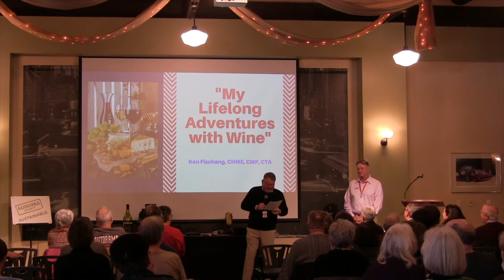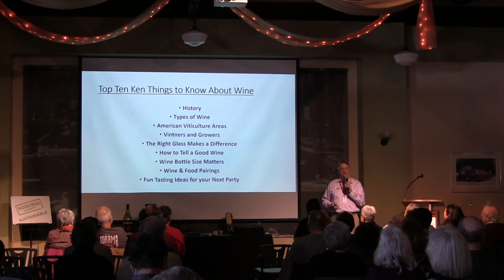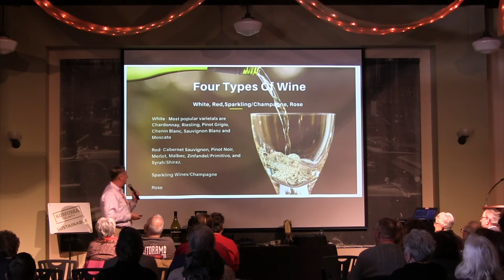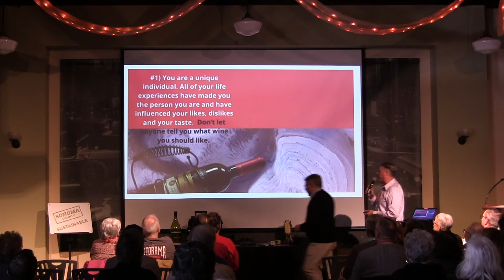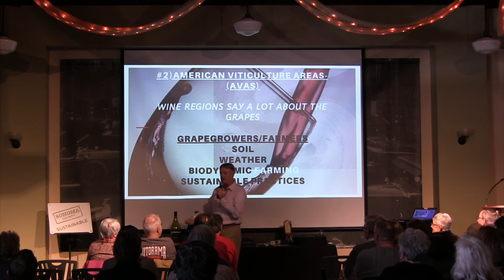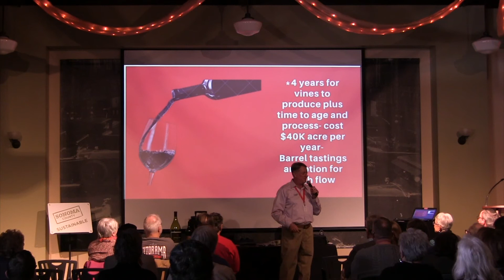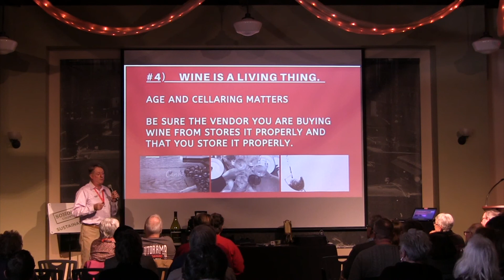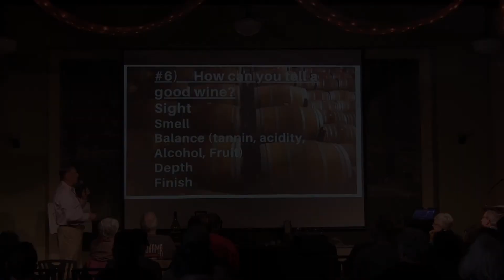My Lifelong Adventure With Wine - Pt. 1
"My Lifelong Adventure With Wine" presented by Ken Fischang, CHME, CMP, CTA, and Hospitality Industry Culinary & Wine Aficionado.

Wine and cuisine have always been an important skill set for Ken. From an early age of six he started to cook in the family kitchen and by age twelve he was an accomplished culinary creator. Wine was also discovered and appreciated at an early age thanks to Ken’s parents who encouraged him to use wine in cooking, as well as tasting along with them at meals. As a teenager and a young adult Ken began his career in the hospitality industry and he went on to open two hotels, two convention centers and build two destination marketing organizations from the ground up. He has leadership sales and operations roles with three hotel companies, two convention centers and four destination marketing organizations over a 30+ year career path. Ken is the only person who has visited all 800 wineries in Sonoma County, CA where he was President/CEO of Sonoma County Tourism. Ken has served as a judge for wine competitions and as a speaker for numerous wine-oriented and association industry groups.

Presented at Gilmore Car Museum on March 1, 2020.